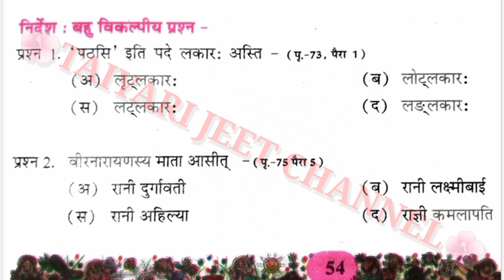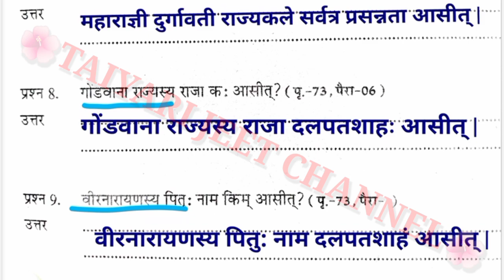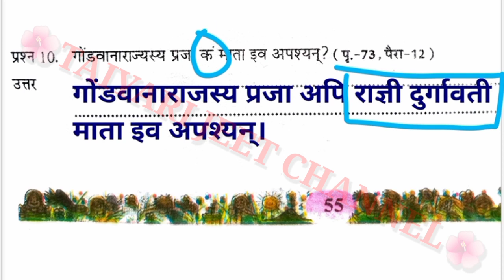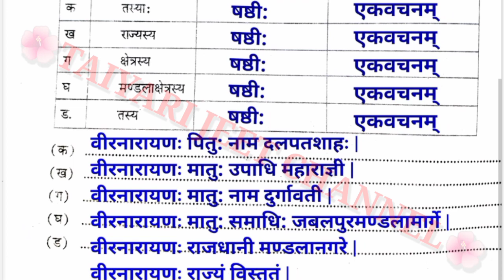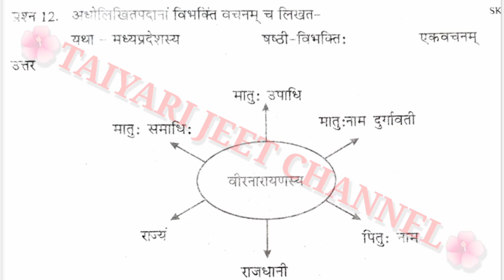एटग्रेड अभ्यास पुस्तिका संस्कृत कक्षा 7 पाठ 17 के उत्तर/Kaksha 7 Sanskrit Atgrade Abhyas pustika Hal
kaksha 7 atgrade angreji Abhyas pustika 2023 24
कक्षा 7 अंग्रेजी पाठ 5 एटग्रेड अभ्यास पुस्तिका 2023 24 के उत्तर
Kaksha 7 Angreji Atgrade Book solution
kaksha 7 angreji atgrade Abhyas pustika 2023 24 ke hal
कक्षा 7 अंग्रेजी ऐठ ग्रेड अभ्यास पुस्तिका पाट 5 के उत्तर
Class 7 English Lesson 4 the crowded train Solution

Kaksha7AtgradeAbhyasPustika2023-24